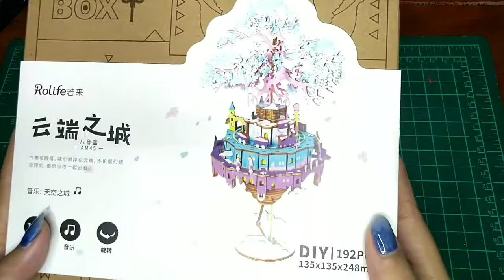RoLife DIY Wooden Music Box || Castle in the Sky